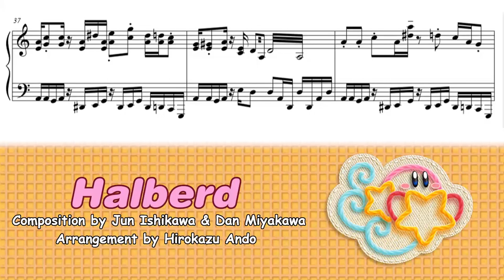Kirby's Epic Yarn - Halberd (Piano Sheet Music)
"Halberd" from Kirby's Epic Yarn
Composed by Jun Ishikawa & Dan Miyakawa; Arranged by Hirokazu Ando

This is basically a fantastic arrangement of Meta Knight's Revenge from Kirby Super Star. I liked it enough to do a full transcription too, but here's a solo piano arrangement!